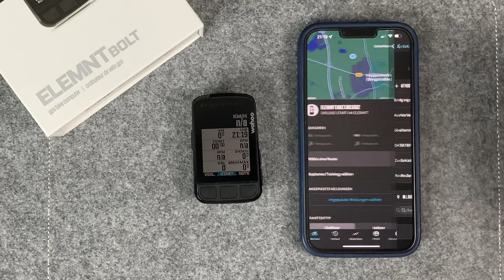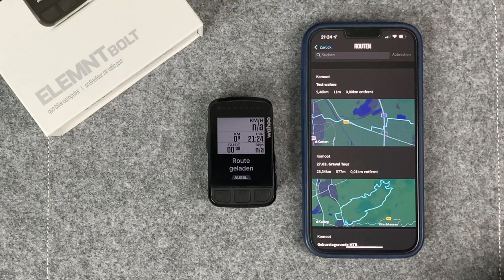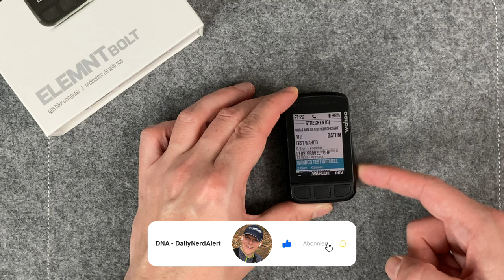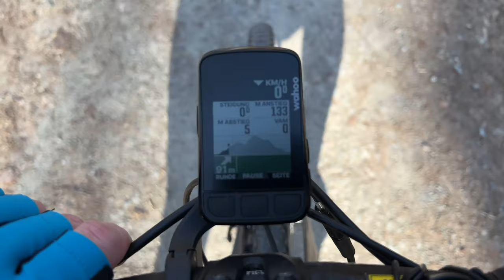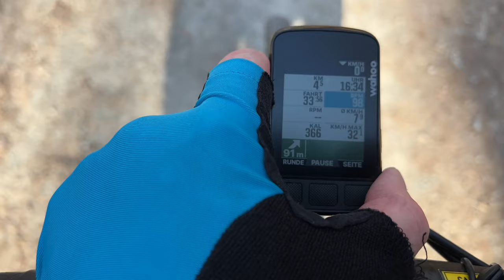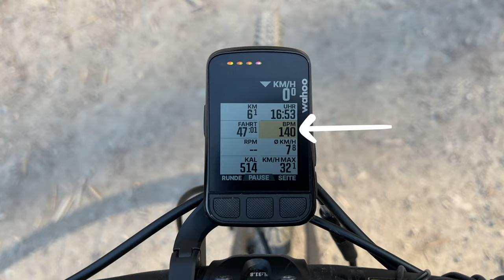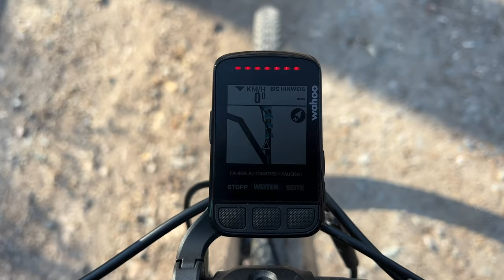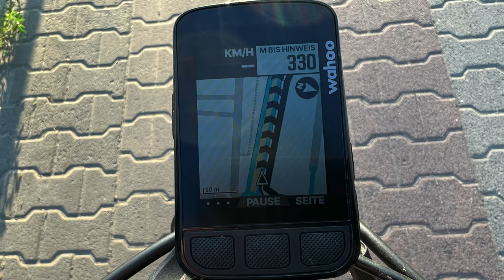Wahoo Elemnt Bolt Komoot Navigation im Test deutsch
In meinem heutigen Review möchte ich euch den Wahoo Elemnt Bolt V2 in Rahmen der GPS Navigation für Rennrad, Mountainbike oder Gravel bike vorstellen. Der Bolt ist im Bereich der Fahrradnavigation der kleine Bruder des schon älteren Element Roam.
Für diesen Test habe ich extra auf Komoot eine Strecke geplant. Mit dieser geplanten Strecke zeige ich euch, wie ihr euren Bolt mit Komoot einfach synchronsieren (sync) könnt. Zudem gibt es einen kurzen Überblick, welche Möglichkeiten ihr habt, eine Strecke auf dem Elemnt Bolt zu starten.
Dann würde ich sagen, wir steigen auf Fahrrad und fahren bzw. starten unser Training in diesem Test :)

Wahoo Elemnt Bolt V2
Wahoo Brustgurt
Wahoo Sensoren
Garmin Sensoren:

▬Meine Laufausrüstung▬▬▬

 ▬ Meine Ausrüstung ▬▬▬▬▬▬▬▬▬▬▬▬

Das Video ist in folgende Kapitel eingeteilt:
0:00 Einleitung
0:19 Daten von Komoot an den Bolt V2
2:20 Strecke starten - 2 Optionen
3:50 Navigation in der Praxis